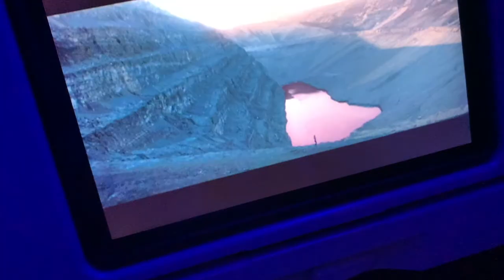Flying to Jersey ✈️ | USA Ep. 1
Hey guys;
Sooooo I'm in New Jersey visiting my sister. It was kind of a spur of the moment opportunity and I wanted a change of scenary. I was actually born here in Jersey, so it feels somewhat familiar. Thank for being here!

xoxo;
Nina

ʕ•́ᴥ•̀ʔっIf you speak another language and would like to help me translate this video: